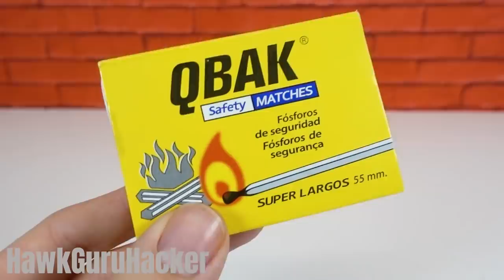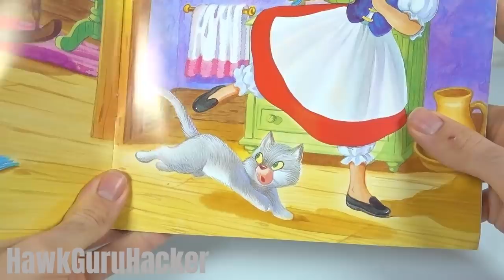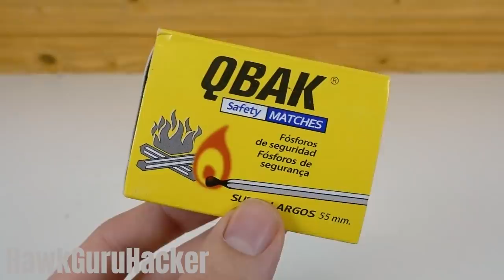7 SIMPLE INVENTIONS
Hello my friends, in today DIY lets see how to make this 7 simple inventions at home. Very nice smart ideas that can help you in a school science project or experiment, hope you enjoy this life hacks with friends. At my channel you have more of this. See you at the next 5 minutes crafts video.